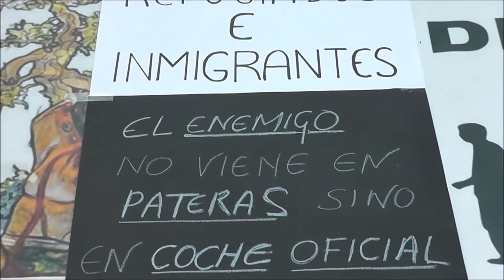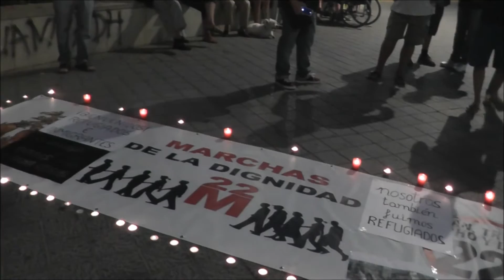Refugiadxs Bienvenidxs Concentración en Motril (Granada)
Organizada por las Marchas de la Dignidad...